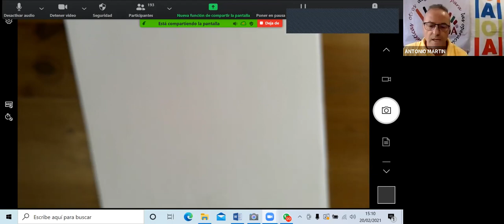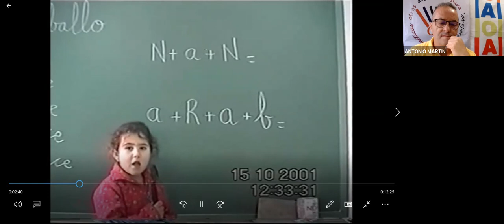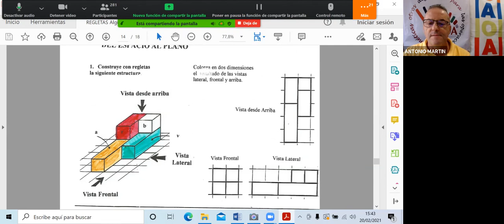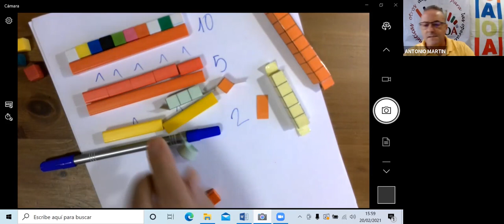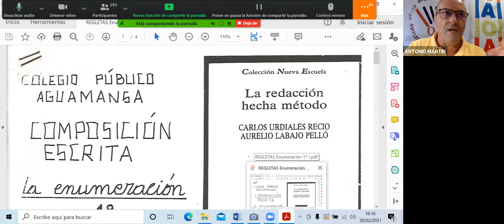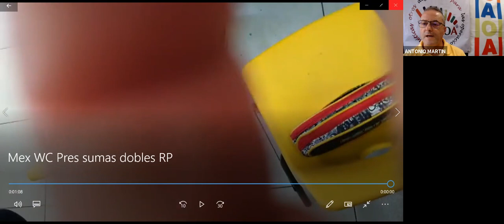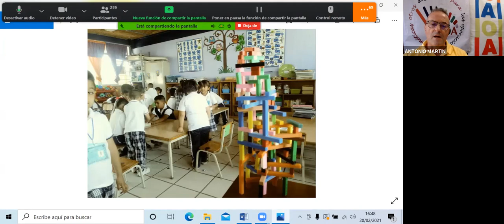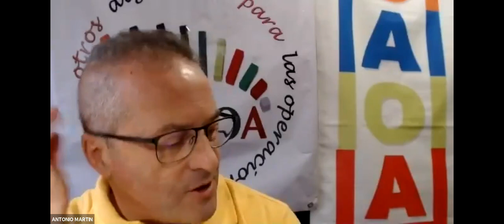3ª Sesión I MASTER OAOA. Las regletas de Cuisenaire I. 6 Febrero 2021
Didáctica de las matemáticas. Reflexiones sobre la enseñanza y aprendizaje de las matemáticas, para mejorar la educación matemática.